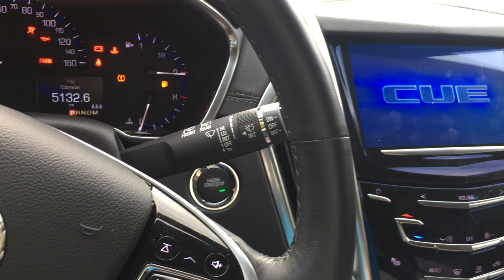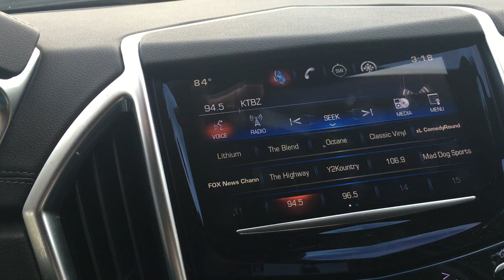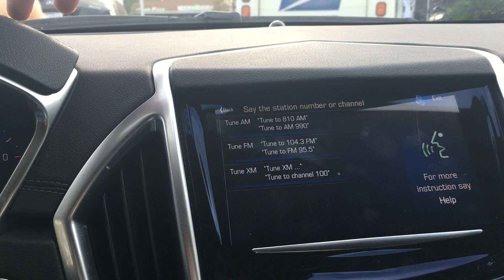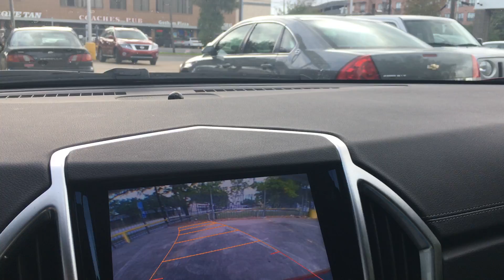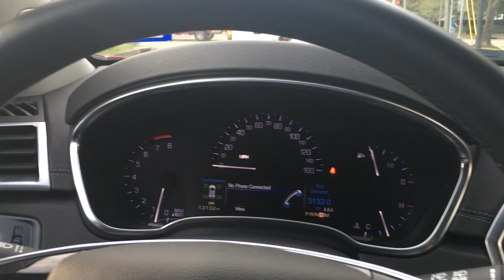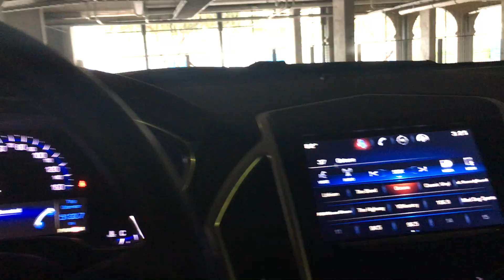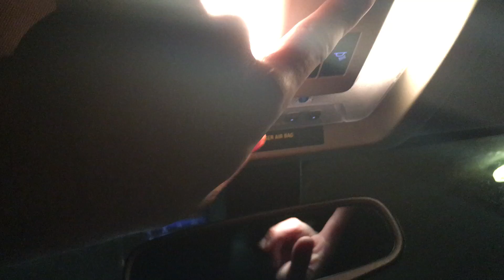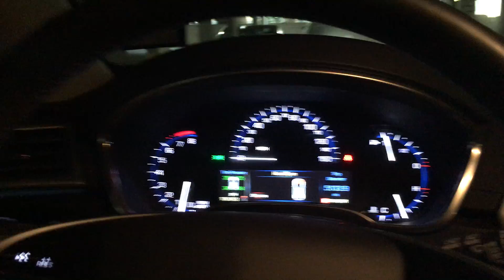NaGringaBR: Cadillac SRX V6 VVT Review completo Primeira SUV a ser aprovada!!!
Cadillac SRX V6 VVT   Review completo  Primeira SUV a ser aprovada!!! Impressionante Cambio, motor e suspensao. Acabamento fino, resposta dinamica otima, consumo toleravel, opcionais fantasticos. Primeira SUV que realmente me agradou, Chevy e Ford nao tem chance contra ela, Nissan e VW entao, nem se fala. Minha grande surpresa foi o cambio, com trocas muito rapidas, melhores que a do Mustang 2016